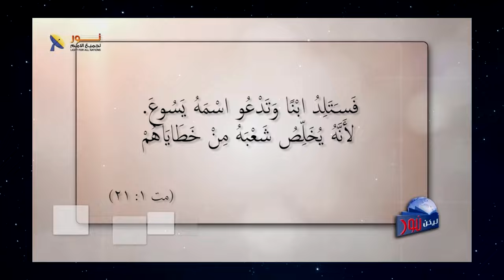07 كيف أعد الله مسرح الأحداث لاستقبال يسوع المسيح؟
📌كيف أعد الله مسرح الأحداث لاستقبال يسوع المسيح؟ - جزء 7 من حلقة "قصة الميلاد العجيب"
👈تابع فى هذا الفيديو تسلسل كل الأحداث التاريخية، وكيف قادت إلى استقبال ميلاد يسوع المسيح.

📌يمكنك التواصل معنا بصورة شخصية عن طريق رسائل الواتساب👇
WhatsApp الواتساب:    🆆🅷🅰🆃🆂🅰🅿🅿